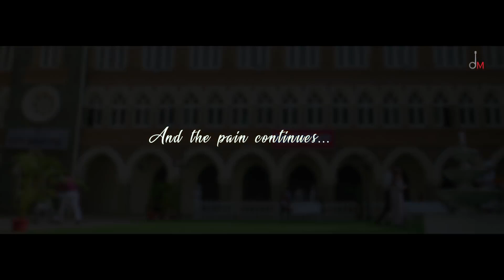Filhall Akshay Kumar feat nupur sanon(bpraak